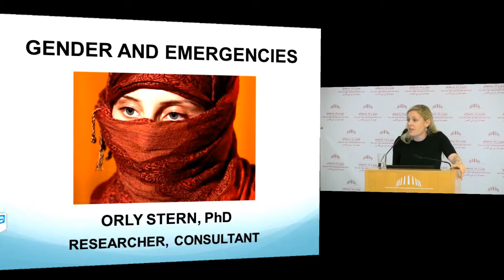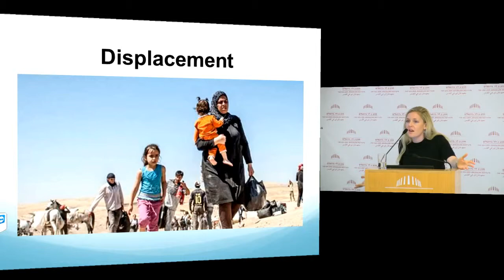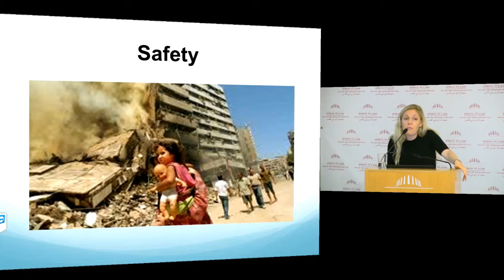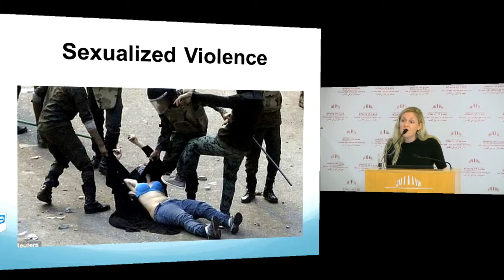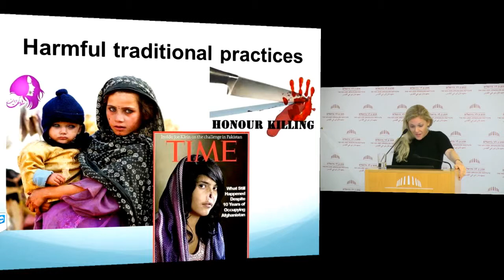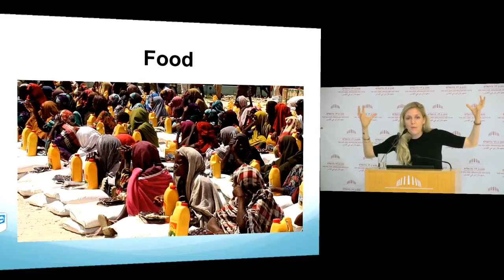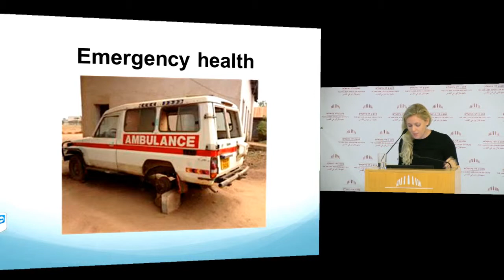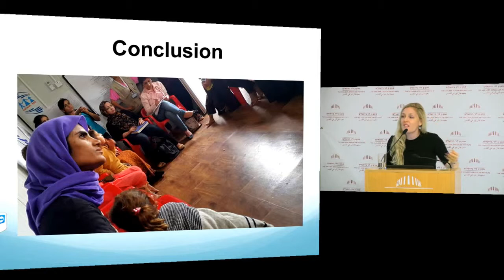Researcher and Consultant Gender and Emergencies | Orly Maya Stern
Human Insecurity, State Fragility and Complex Humanitarian Crises in the Mediterranean
Workshop

Rethinking Intervention and Crisis Response: Policy Challenges

Chair: Yael Berda, The Hebrew University of Jerusalem

Orly Maya Stern, Independent
Researcher and Consultant Gender and Emergencies